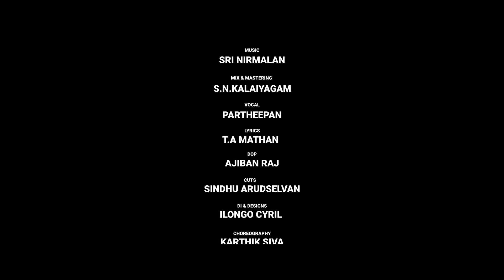En Inniya Pon Nilavey - | Rexsan Vickey | Tilko Production | Karthik Siva | Ajiban Raj | Keerthy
Casts _ Rexsan Vicky | Keerthy
Directions _ Karthik Siva
Production _ Thilagaraj (Tilko Hotel_Jaffna) , Tilko Productions
Music _ Sri Nirmalan
Vocal _ Partheepan
Lyrics _ T A Mathan
Mix & Master _ S N Kalaiyagam
Cinematography _ Ajiban Raj
Choreography _ Karthik Siva
Dance Steps _ Rexsan Vicky
Editing _ Sindhu Arudselvan
Colour & Designs _ Ilango Cyril
Art Directions _ Arjan Raj
Make up _ Sindu
Assistant Direction _ Kiri Ratnam | Harushan Ratnasingam

Partheepan -

T A Mathan -